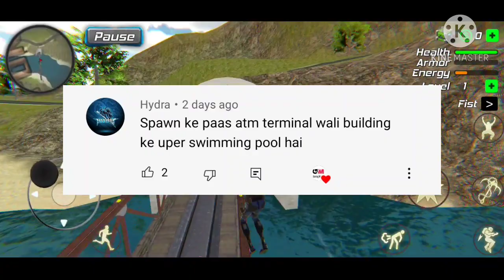Exploring The Whole New City || Part - 2 || Rope Frog Ninja Hero Gameplay #225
Hello Guys,
                    In This Video I Showed You An Amazing And Huge City Of Our Game, With Real Life Physics & With Really High Graphics, There Was An Open Prison With Real Priosoner Cells And A Lot More 😁
This Is The Last Part Of This New Huge City, So Watch The Video Till End 😇😇

So If You Enjoyed The Video. Then Hit The Like Button. And Also Subscribe To This Channel And Press The Bell Notification To All. So That You Will Never Miss Any Upcoming Video Updates 😊😊

So Guys, This Is A Gaming Channel And You Can Find Me Playing Different Games Here. Basically You Can Also Tell Me About Any Games Than I Will Review It And Will Make A Video On It. 😊😊